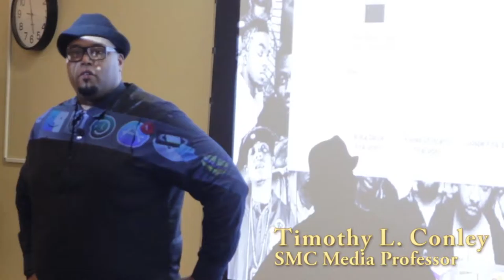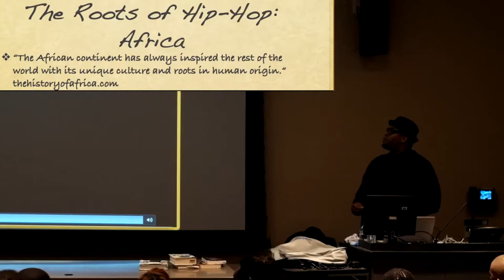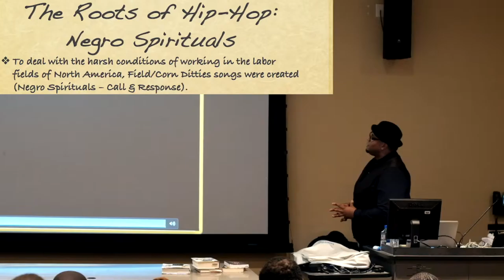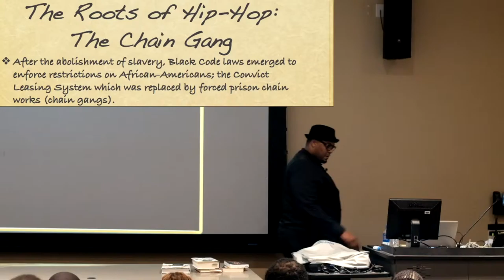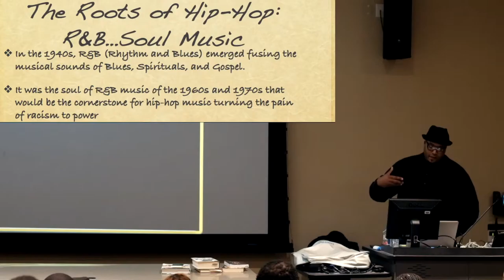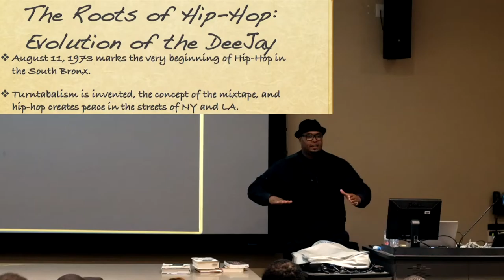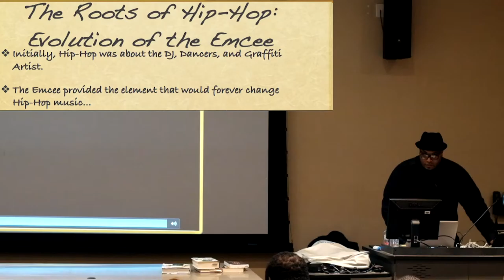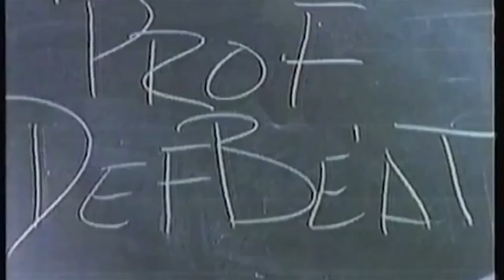A Story of the Development of Hip-Hop Culture - Timothy L. Conley, MCM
USC Office of Religious Life Director of Media and Communications Timothy L. Conley also serves in the capacity of adjunct faculty at Santa Monica College (SMC). On February 23, 2015. Professor Conley was invited to share his research as a historian and documentarian (filmmaker) on the development of hip-hop culture.